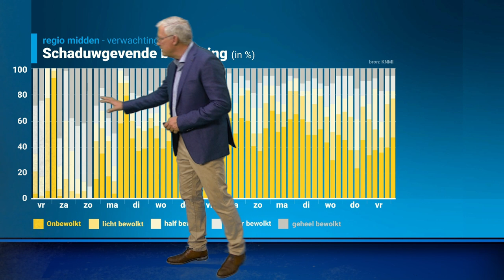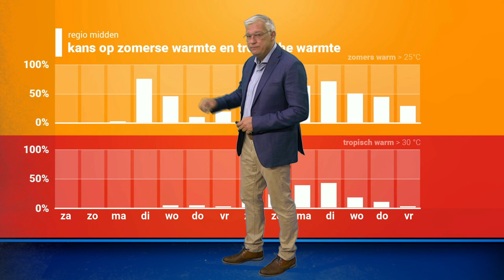Weekend weerbericht: rustig weer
Wolkenvelden en soms zon bepalen het weerbeeld. Op veel plaatsen blijft het heel het weekend droog.